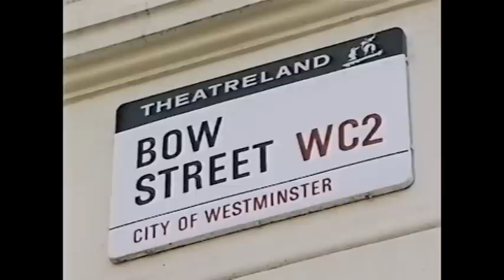Δεξίωση στο Covent Garden, Νόνικα Γαληνέα